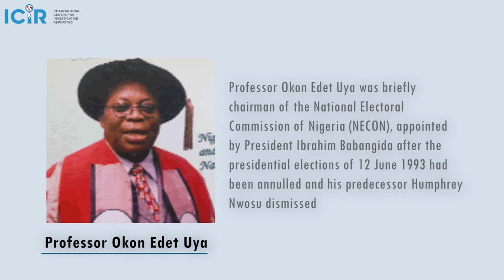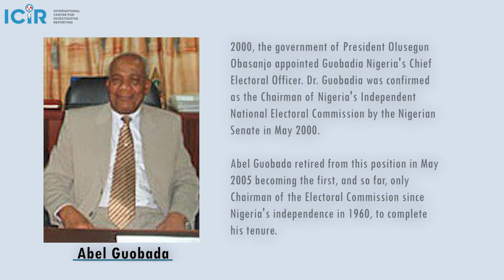International Democracy Day: Meet chairmen of Nigerian electoral bodies since 1979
From 1979 till date, Nigeria has produced twelve chairpersons of the national electoral bodies.

In celebration of the International Democracy Day on Tuesday September 15, The ICIR profiles heads of the various electoral commissions since the start of the Second Republic.

The first was the Federal Electoral Commission (FEDECO) formed by the military government led by General Olusegun Obasanjo (rtd).

FEDECO conducted the 1979 and 1983 elections.